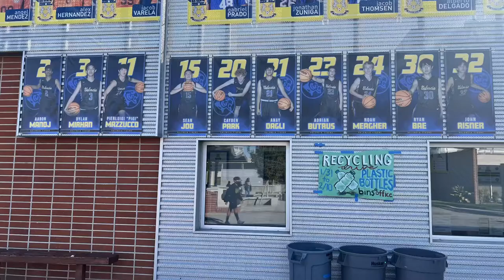High School Men’s Basketball Senior Night 2022: Crean Lutheran at Valencia High School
A highlight video of the Men’s Basketball Senior Night from Valencia High School as they hosted their final game of the season against Crean Lutheran 2.3.22

Thank you to the Valencia High Basketball team for an amazing season
Song: Forever (Drake) (Clean)